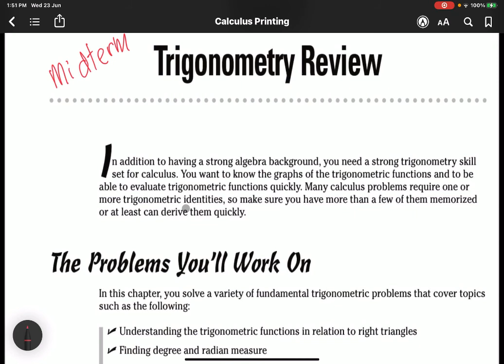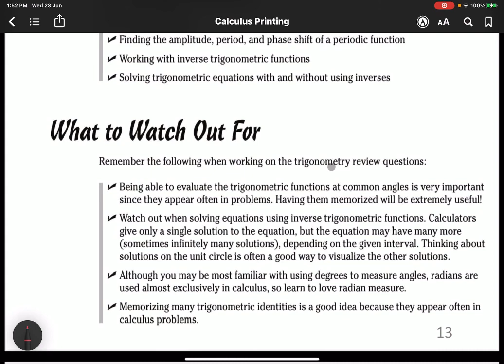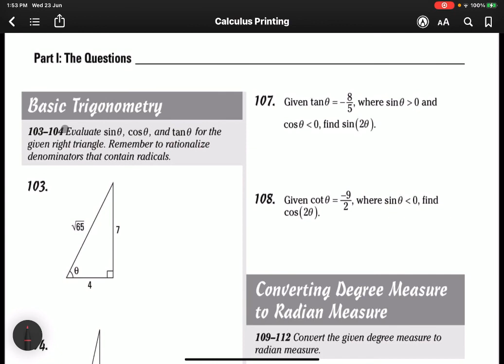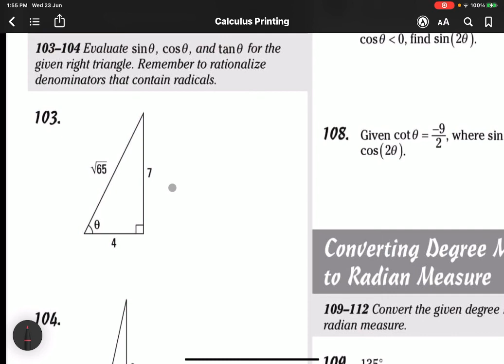CALCULUS MIDTERM LESSON - PART 1A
Introduction - 0:11
Basic Trigonometry - 2:22
Three Trigonometry Functions (Problem 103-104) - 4:53
4th Trigonometry Function (Problem 105) - 9:57
1st Trigonometry Identity (Problem 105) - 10:18